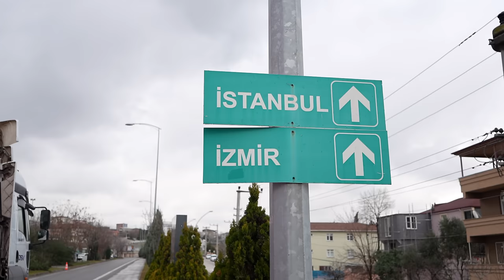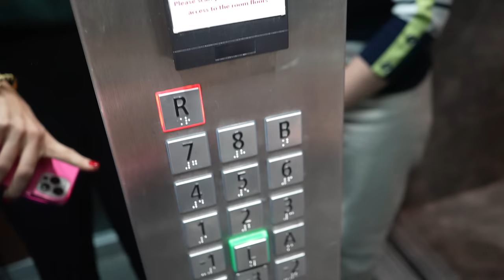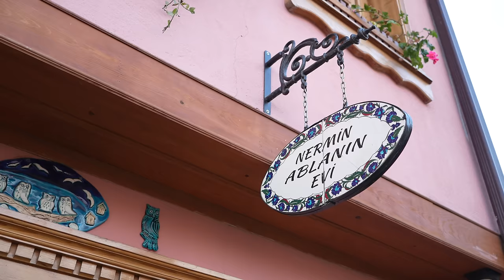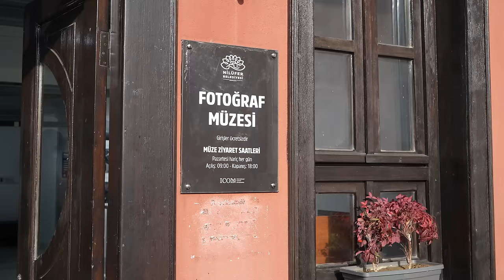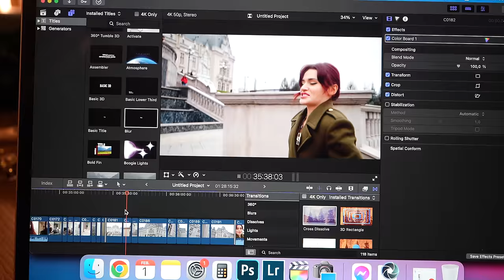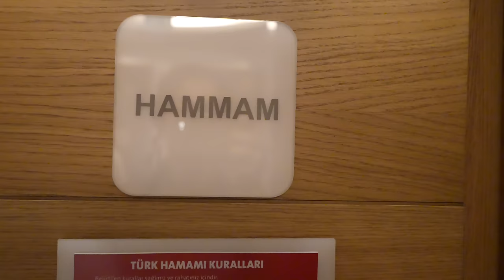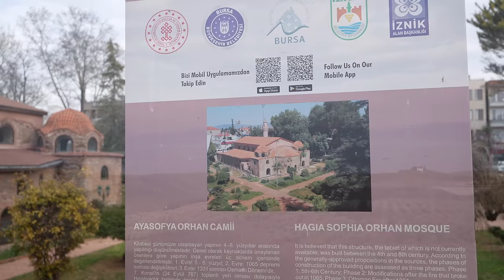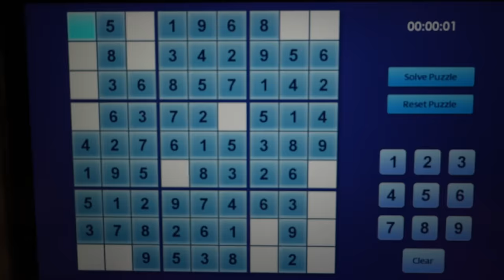Vlog de călătorie | 5 zile în Turcia dinainte de cutremur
Acum câteva săptămâni m-am urcat în avion și-am plecat spre Turcia. Zborul mai scurt decât aș face cu mașina de la București până la Buzău, aeroportul turcilor uriaș (în Istanbul am aterizat), iar vremea la fel ca-n România la vremea aia.
Din Istanbul am făcut vreo 3-4 ore cu mașina până în Bursa, oraș despre care mărturisesc cu sinceritate că știam nimic din nimic. Dar tocmai de asta m-a atras ideea, pentru că e o altă latură a Turciei, diferită de ce am experimentat eu până acum (mare, soare, plajă și orașe gigant), iar Bursa n-are nicio treabă cu ideile mele inițiale. Nu e atât de turistic și aglomerat, prin urmare îl simt mai aproape de adevăr și mai apropiat de cultura lor reală - în prima zi, cel puțin, am vizitat două sate care există de mii de ani, unul dintre ele parte din patrimoniul UNESCO. Am văzut  o urieșenie de copac (cel de pe Instagram), ceva imposibil de cuprins și cu privirea și cu camera foto, un platan bătrân de 700 de ani. Am băut cafea turcească, am mâncat (prea multă) mâncare deosebit de gustoasă, am mângâiat orice pisicot mi-a ieșit în cale și-a stat la scărpinat, m-am minunat de munte și-am prietenit intens cu restul grupului: sârbi și croați (plus noi, 3 români).
Am mai avut în plan moschei, un bazar, ceva bălăceală la hamam și din fericire, toate bune. Cutremurul a fost la câteva zile după ce deja ne-am întors.